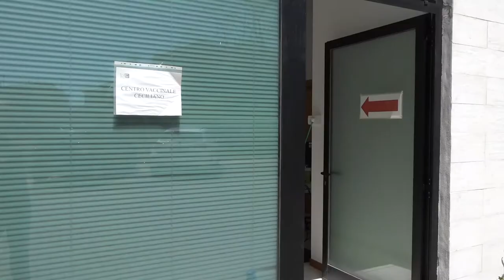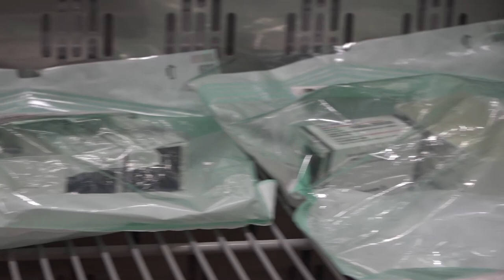Quarta dose vaccino anti Covid: partita ad Arezzo la somministrazione agli over 60